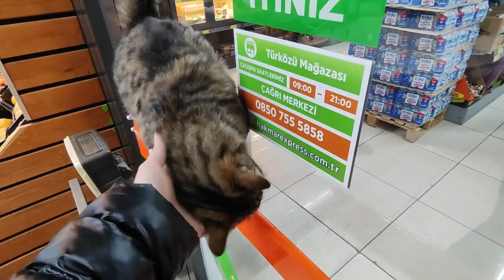Market kapısında oturan sevimli kedicik